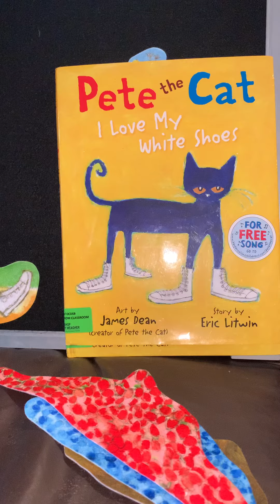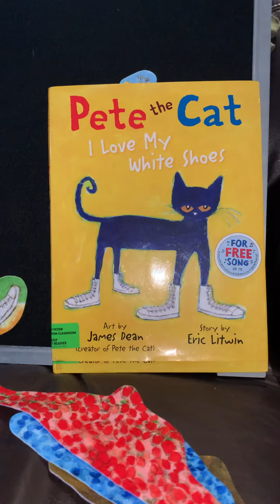January 13, 2021